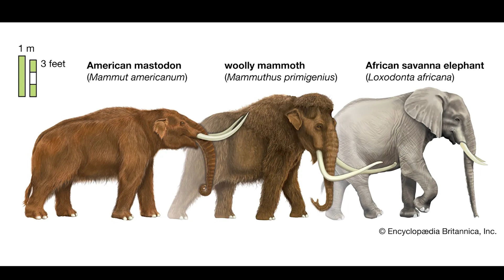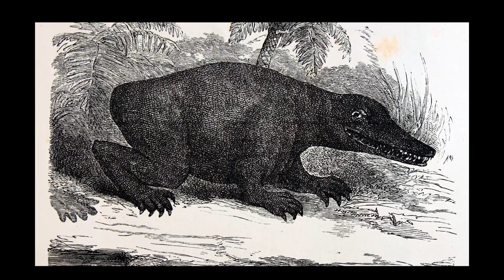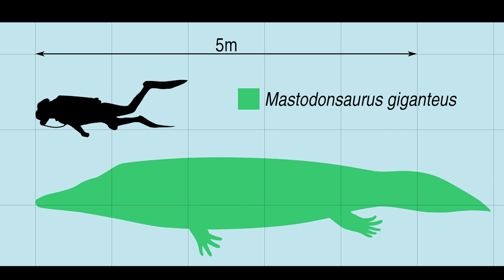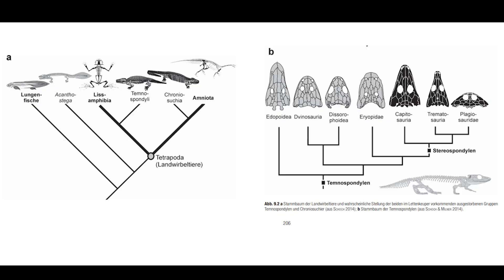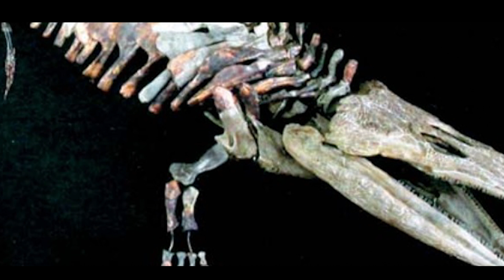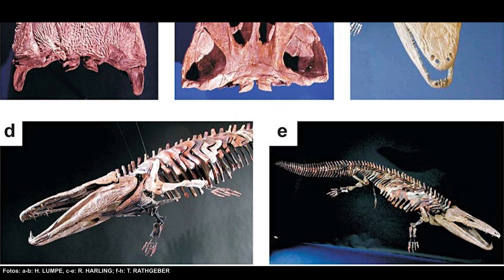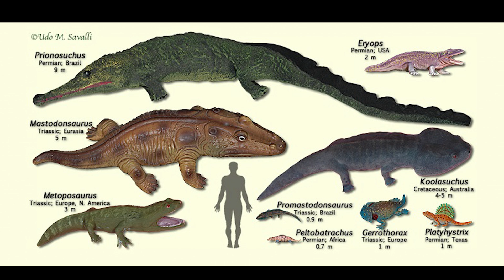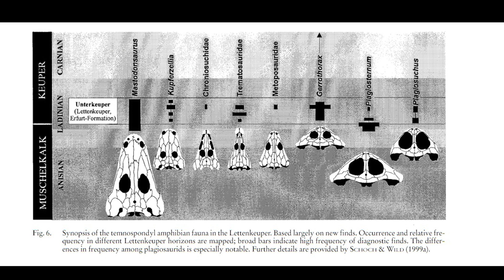Fosil Mirası: Mastodonsaurus ve Triyas'ın Ardında Bıraktıkları Belgeseli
Derin suların sırlarını keşfetmeye hazır olun! "Mastodonsaurus: Triyas'ın Dev Amfibisi" belgeseli, "meme dişli kertenkele" anlamına gelen Mastodonsaurus'un hikayesini anlatarak, Triyas dönemine ait gelişmiş amfibiler grubuna ait olan bu büyüleyici canlıyı mercek altına alıyor.

Mastodonsaurus, kapitosauridler adı verilen grupta yer alan, Triyas döneminin devasa amfibi yaratıklarından biridir. Bu belgesel, Mastodonsaurus'un sadece amfibi dünyasındaki değil, aynı zamanda Stegocephalians arasındaki devdive özel yerinden bahsederek, Triyas döneminin en büyük hayvanlarından biri olduğunu vurguluyor.

İzleyicileri, Mastodonsaurus'un yaşam alanlarına, avlanma stratejilerine ve evrimsel gelişimine götüren bu belgesel, Triyas döneminin atmosferini canlı bir şekilde yansıtarak, bilim meraklılarına unutulmaz bir keşif deneyimi sunmayı hedefliyor.

Uzmanlık Alanlarım

-Yüzme Antrenörü
-Usta Gemici

Kullanılan görüntüler, Ocean Networks Canada, CSSF-ROPOS, Schmidt Ocean Institute, MBARI, WHOI ve Ocean Exploration Institute gibi inanılmaz deniz koruma topluluklarının yanı sıra BBC, NatGeo ve diğer çeşitli YouTube kaynaklarına aittir. Görüntülerin çoğu telif hakkı sahibinin açık izniyle kullanılır. Sahibine ulaşamadığım veya cevap alamadığım durumlarda Adil Kullanım politikasına uygun olarak bazı klipleri kullanıyorum.

Bu belgeselde, eğitim amaçlı olarak vahşi hayvanların avlanma sahneleri gösterilmektedir. İzlerken ebeveyn gözetimi önerilir.